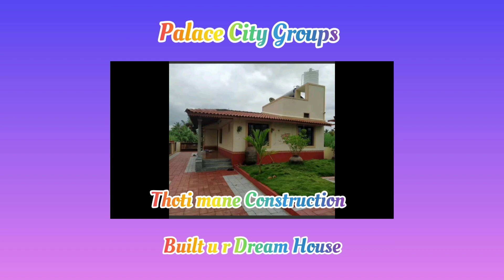Suvarna Nagar Bogadi Road Pls call For More Details 7349277209 or 8310006989